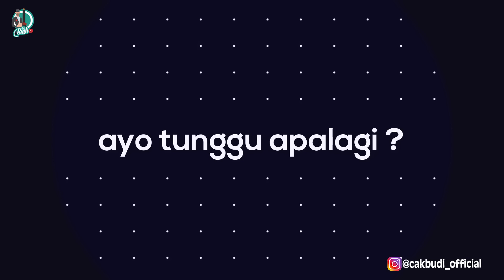MENGUNJUNGI MAK E YANG TERNYATA BELUM PERNAH MENIKAH